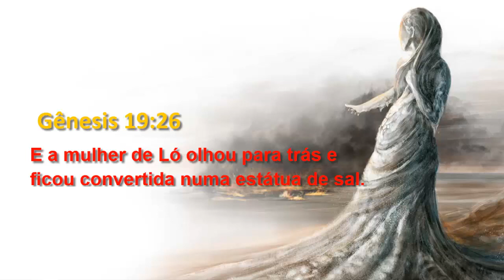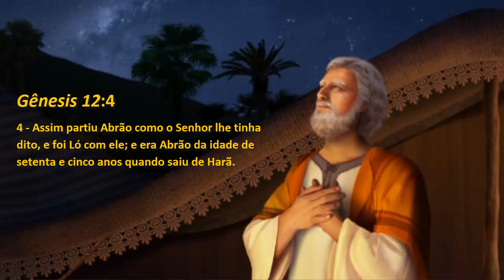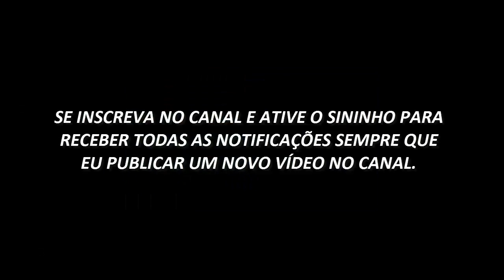A HISTÓRIA DA MULHER DE LÓ E POR QUE ELA VIROU UMA ESTÁTUA DE SAL?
A mulher de Ló olhou para trás e foi convertida em uma estátua de sal.

Ela desobedeceu a ordem expressa pelo Senhor através de seus mensageiros.
Ela olhou para trás porque seu coração estava mais apegado a cidade do que ao próprio Deus.

Ela olhou para trás porque não tinha a mesma fé que seu esposo ló.

Toda vez que desobedecemos as ordens do Senhor corremos o mesmo risco da mulher de Ló.

Lembrai-vos da mulher de Ló. É este o alerta que fica para nossas vidas.

A HISTÓRIA DA MULHER DE LÓ QUE VIROU UMA ESTÁTUA DE SAL